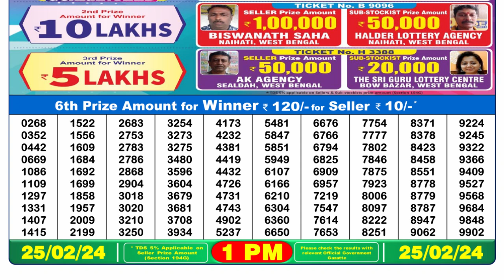Dear Lottery Sambad 1pm today 25.02.24 Nagaland State Lottery Result